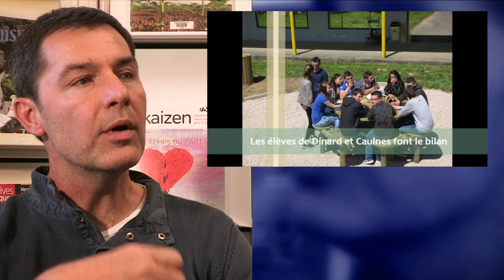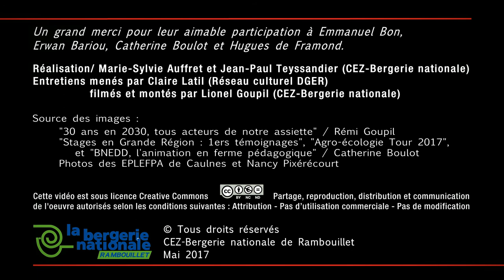Dispositif Tiers-Temps et Chef de Projet - Entrée culturelle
Le dispositif tiers-temps et chef de projet
Quand des projets culturels questionnent la formation agricole et son territoire